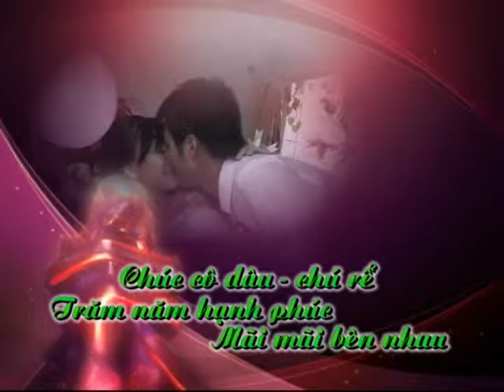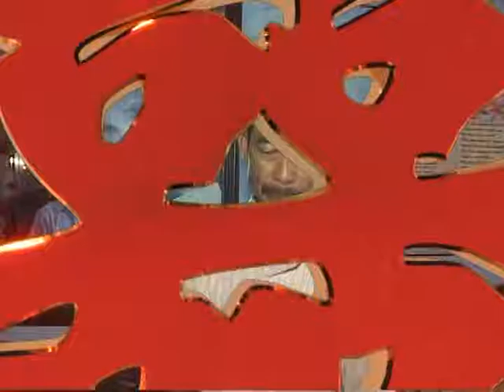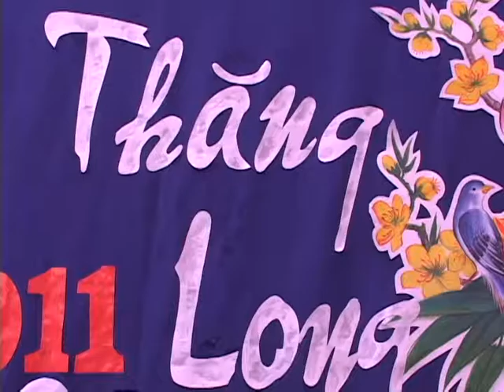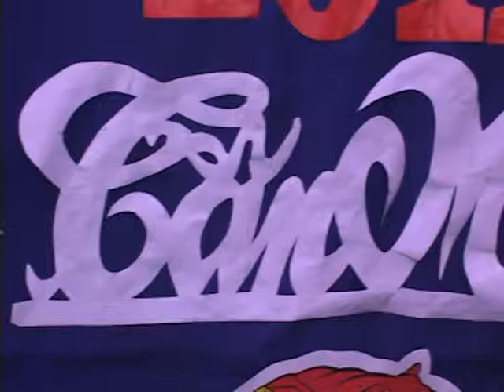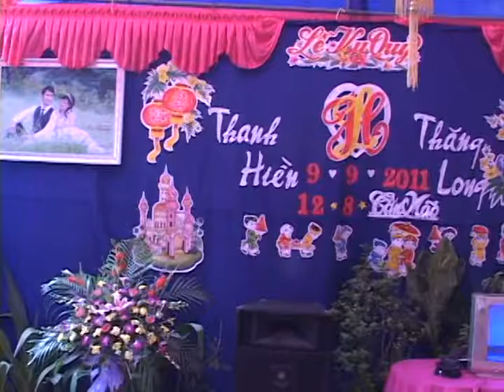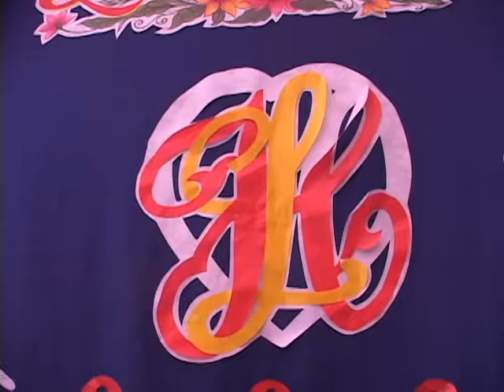Đám cưới Long Hiền Part 2 || Wedding Long Hien || Dam Cuoi Long Hien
LƯU GIỮ LẠI ĐÁM CƯỚI CỦA MÌNH ĐỂ LÀM KỶ NIỆM CHO MAI SAU!
Chúc các bạn xem vui vẻ nhé và đây chính là video đám cưới của MÌNH  tại nhà gái , xem video nhà Trai tại Đám cưới long hiền Part 1(NĂM 2012)

SAVE THEIR RETAINED FOR MAKING WEDDING ANNIVERSARY MAI FOR THE FOLLOWING!
Wish you have fun watching and this is YOUR wedding video girls at home, watch the video at wedding dragon Trai sage Part 1

  VIETNAM HANOI 2012